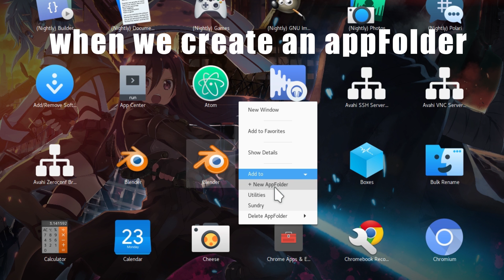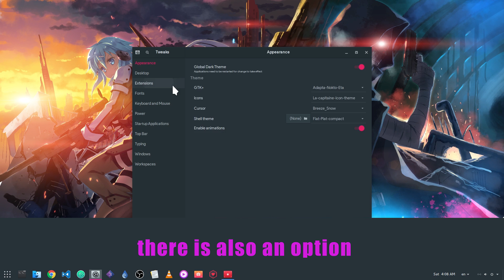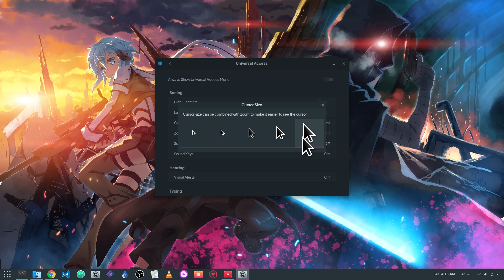[GNOME 3.24] Again! The awesome AppFolder Manager ..and Eolie!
my three favorite GNOME Shell extensions right now! Dash to Panel, Workspaces to Dock and AppFolder Manager as a new entry!

▶ Themes
Adapta GTK
Flat Plat Shell
La Capitaine icons
Product Sans Fonts